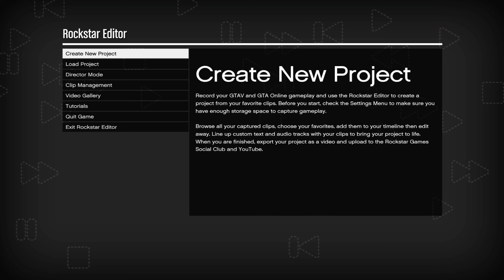GTA 5 Director Mode Activation Guide | How to (Start) and Use Rockstar Editor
Welcome to the ultimate GTA 5 Director Mode activation guide! In this video, we'll show you step-by-step how to start and use the Rockstar Editor's powerful Director Mode. Learn how to access this hidden feature and unlock the full potential of creating your own cinematic masterpieces in GTA 5. From controlling characters, vehicles, and weather, to setting up custom scenes and capturing epic shots, we'll cover everything you need to know to get started with Director Mode. Join us as we explore the endless possibilities of the Rockstar Editor and unleash your creativity in GTA 5 like never before!

GTA 5 Online: The Ultimate (Guide) to The Big Con Casino Heist | Earn 2.6 Million and Use the Glitch

Hey there! Your contribution will help me invest in better equipment, improve the production value of my videos, and bring you even more amazing content. Any amount, big or small, is greatly appreciated. Click the link below to make a donation and become a part of my journey. Thank you for your support!

DISCORD: Levici - Youtube Channel#7359